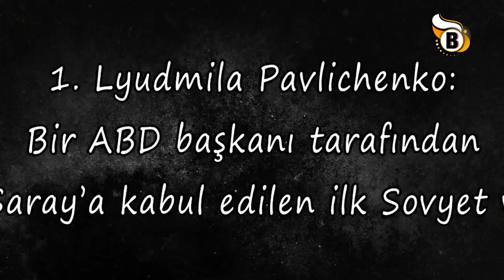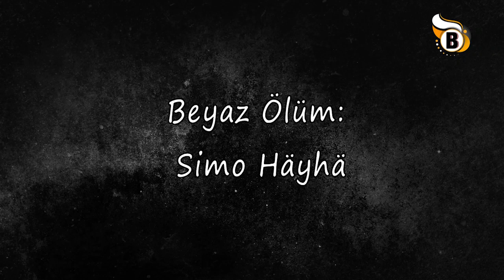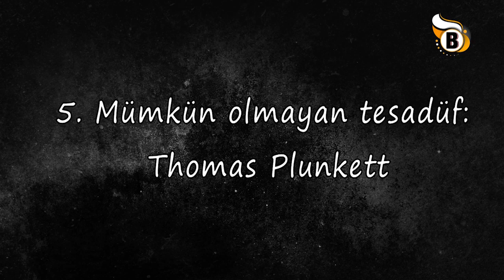Tarihin En İyi Keskin Nişancıları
Yaptığı atışlar ve savaşlarda gösterdikleri başarıları ile tarihte yer edinen tarihin en iyi keskin nişancıları nı bu videomuzda derledik.
Şavaşın gizli kahramanı olarak anılan keskin nişancı lar başarıları ile isimlerini tarihe yazdırmıştır. Onlar zamanın en iyi keskin nişancıları olarak görevleri yaptılar. Nefeslerini tuttular elleri tetikte saatlerce bekledir bazıları günlerce bekledi tek bir kurşun sıkmak için.

Keskin nişancılar çok iyi eğitim almış dayanıklı askerlerden oluşur. Bazı keskin nişancılar tek başına bir orduya bedeldir. Bazı orduların yüzlerce askerle yapamadığını keskin nişancılar tek başına yapmıştır. Sabır özgüven  ve başarılı mücadeleleri ile tarihe adını yazdıran keskin nişancı lar bu videomuzda sizlerle

► Önerdiğim Videolar

Merak ettikleriniz, ilginizi çekenler... En iyiler, en garipler, en sıra dışılar, en bilinmeyenler... Enler... Kimi zaman bir aksiyon, kimi zaman bir sıralama. Trend videolara, bilinmeyenlere, şaşırtıcı bilgilere ulaşmak istiyorsanız doğru yerdesiniz.
Biliyor Musun? Öyleyse öğrenmeye ne dersin...